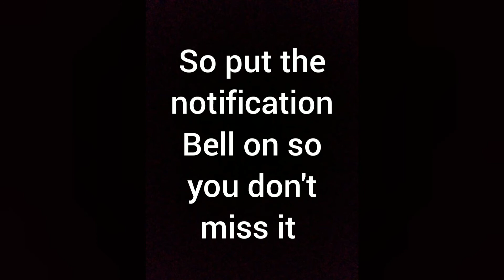the cutest bunny-prove me wrong ;)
I hope to see you on Saturday ☺️ you can ask me any question you want see you soon